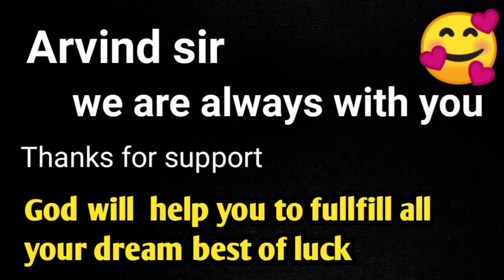A2 सर की औकात दिखाने वाली instagram🤳 मॉडल लड़की से ऐसे लिया बेज्जती का बदला🤬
1) A2 motivation
2) Arvind Arora motivation
3) Arvind arora short video
4) A2 motivation short video
5) Arvind arora amazing fact
6) A2 motivation amazing fact
7) A2 motivation and it's fact
8) a2k lions
9) Arvind arora neet chemistry
10) neet chemistry
11) Short video
12) Bhuvan bam
13) Arvind arora challenge bhuvan bam
14) Arvind arora sir song

नमस्कार दोस्तों स्वागत है आपका अपने YouTube channel 📚📚  A2 sir {facts about world}📚📚 में। दोस्तों इस चैनल पर प्रतिदिन नई-नई ज्ञानवर्धक (knowledgeable) , मनोरंजक ( entertaining ) , तथा प्रेरक ( motivational) videos देखने को मिलेंगे। जिसे देखकर आप अपने जीवन में नई नई बहुुुत कुछ सीख सकते हैं तथा अपने सपने को साकार कर सकते हैं। यह Arvind arora ji का Official YouTube channel नहीं है। यह A2 sir {facts about world} YouTube channel सिर्फ कुछ सिखाने के लिए है।

        A2 sir {facts about world }